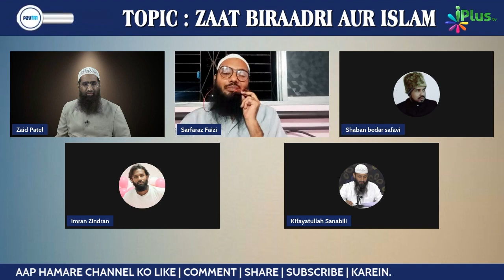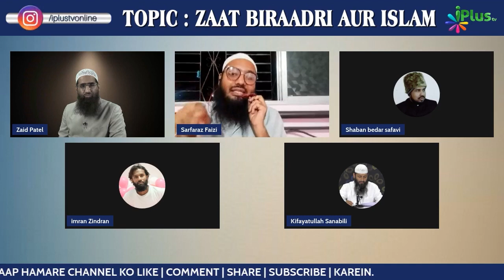Zaat Biradari, Nasab Par Fakhr Karne Walon Yeh Toh Dekh Lo.... by Shaikh Sarfaraz Faizi iPlus TV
UPI : donateilm@icici